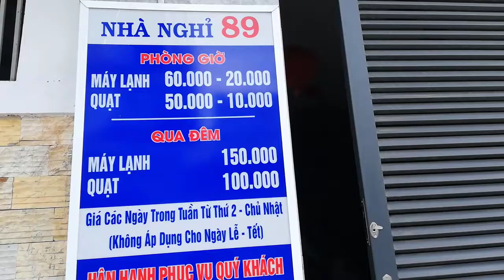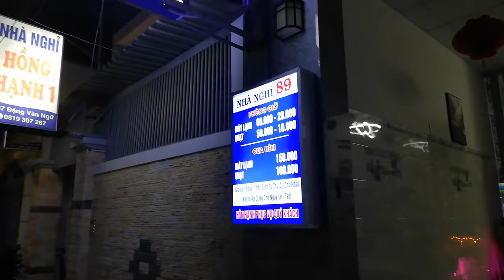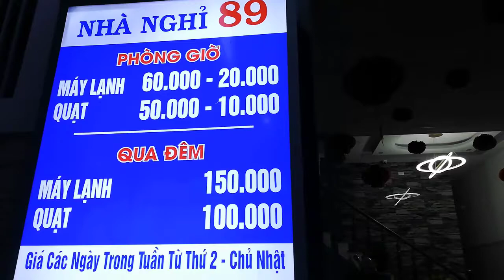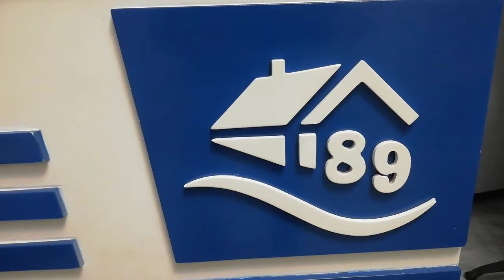[FULL HD]KHU NHÀ NGHỈ 89 MỞ CỬA HOẠT ĐỘNG TRỞ LẠI TRƯỚC GIỜ GIỚI NGHIÊM 20H00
XIN CHÀO
QUÝ KHÁCH HÀNG GẦN XA
KHU NHÀ NGHỈ 89
MỞ CỬA HOẠT ĐỘNG TRỞ LẠI
TRƯỚC GIỜ GIỚI NGHIÊM 20H00
PROMOVIES VIDEOKAR NS QUANG DAU